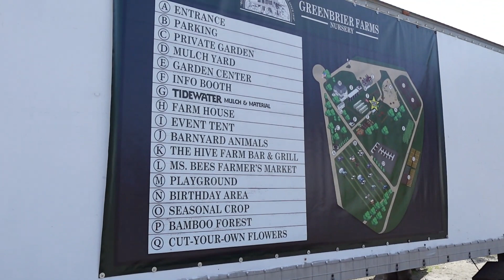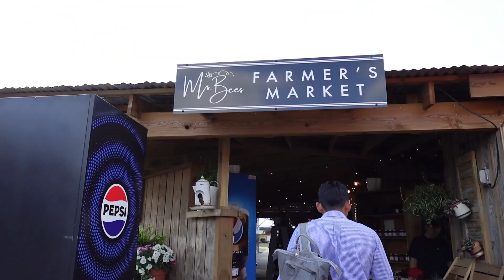Picking Fresh Strawberries! | Mi Familia Vlogs #7